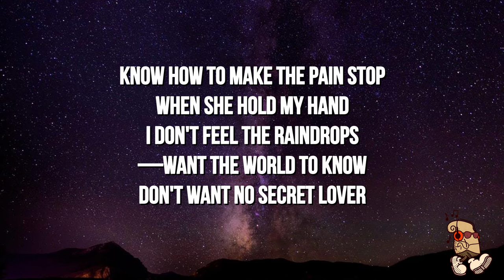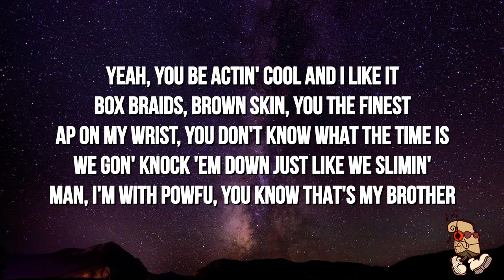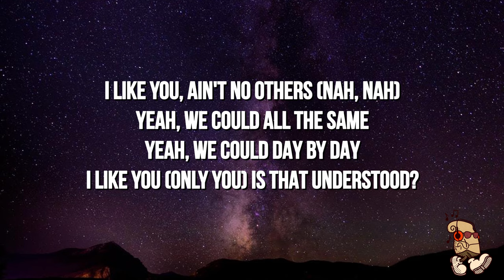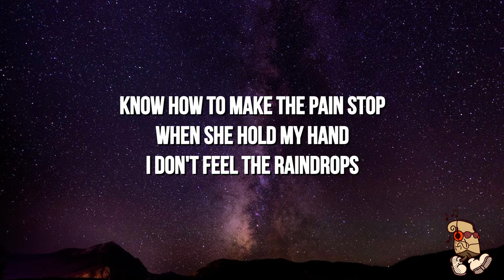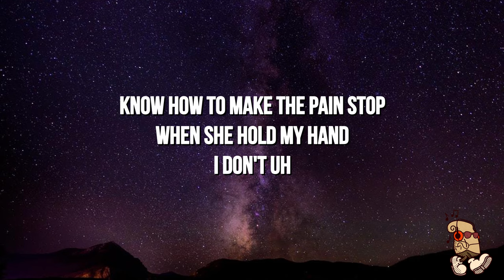Powfu - pocket healer (Lyrics) feat. YNR Nervy